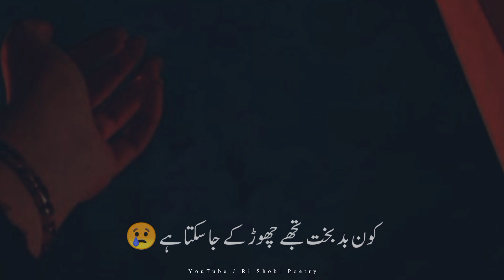Sad Poetry Status | Sad Urdu Poetry Status | Urdu Shayari | Best Poetry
Poetry ______Sad

Poet _______ Unknown

Description

Your Queries .
Urdu Poetry
Urdu Shayari
Poetry Status
Best Poetry
Poetry
Shayari
Status